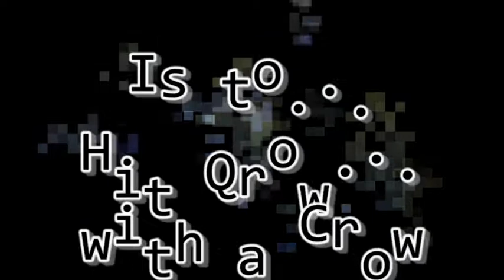Humber Unleashed 2018- HATastrophic Challenge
The 'City of Culture' called, and we answered! Steve and Harry head off to Humber Unleashed! Where friends are reunited and the Con Challenge involves hats and awkward places! ENJOY!